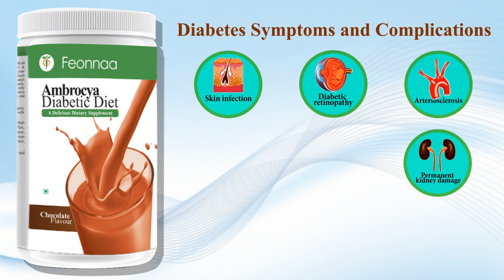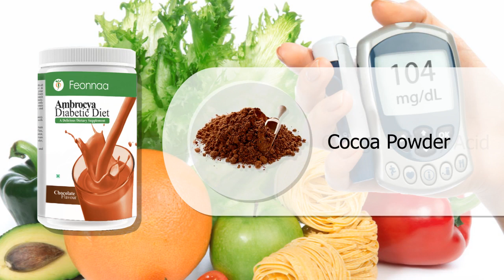Feonnaa Ambrocya Diabetic Diet